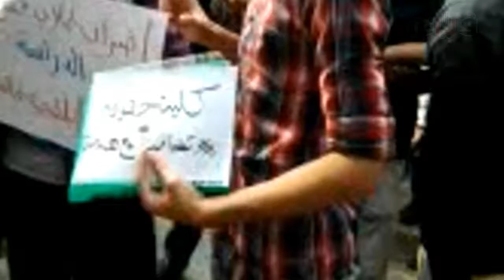طلاب هندسة الزقازيق يطالبون بإقالة الشيحي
لليوم الثالث على التوالي نظم طلاب كلية الهندسة بجامعة الزقازيق اليوم الإثنين، وقفة احتجاجية أمام الكلية معلنين دخولهم في إضراب عام لحين الافراج عن زملائهم.